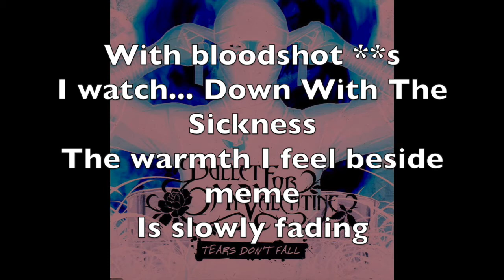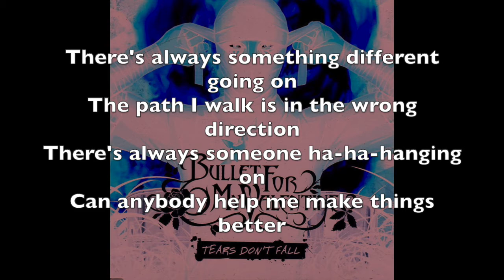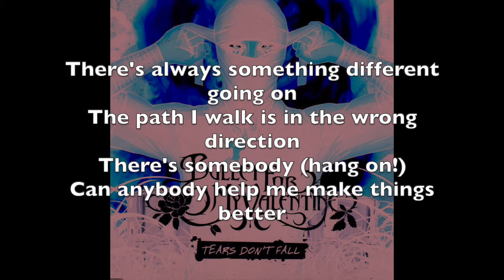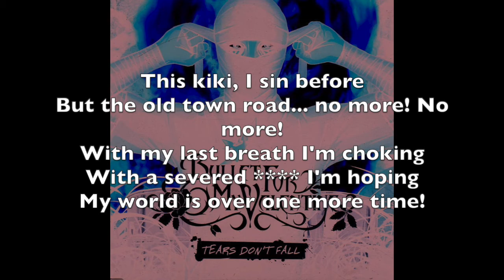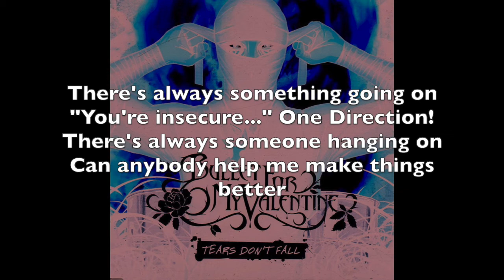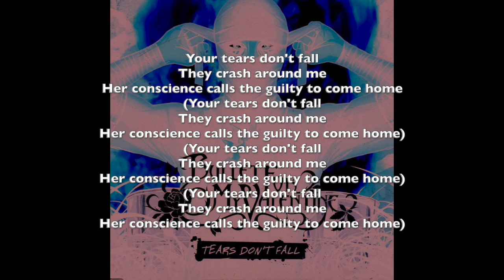Bullet For My Valentine - Tears Don't Fall (2020 Remaster) [w/ Lyrics]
Tears Don't Fall but...